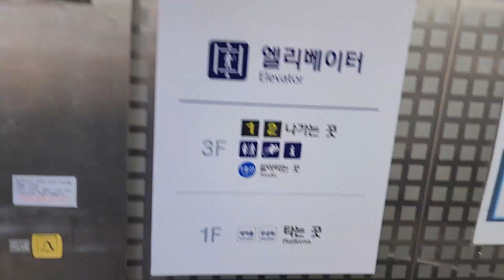경기도 평택시 평택로 51 (평택동) 평택역사 5,6홈구간 미쓰비시엘리베이터 층별안내도 교체후 탑사기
이 엘리베이터는 침대용 문짝입니다.